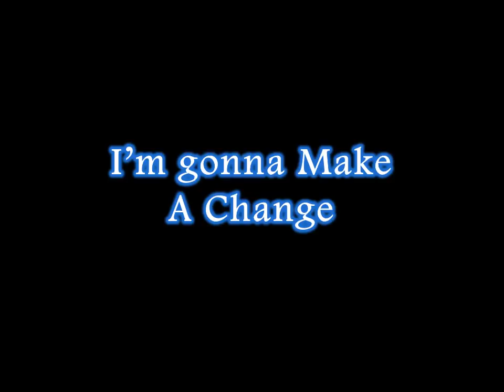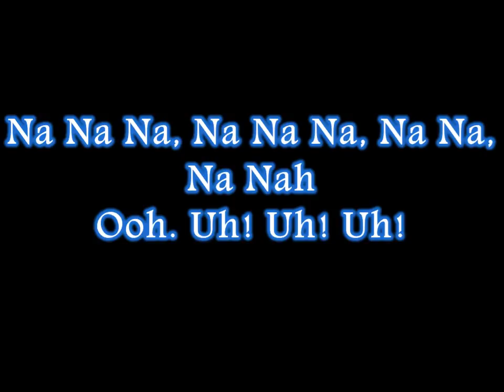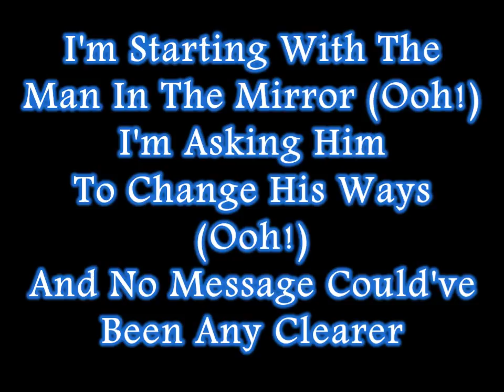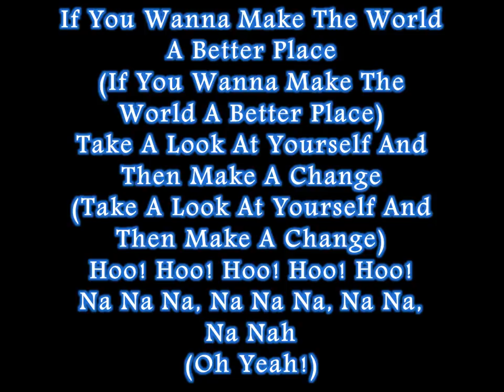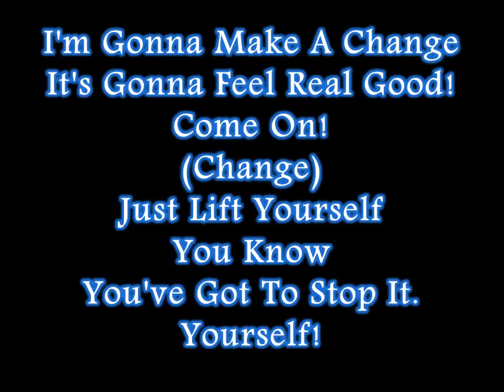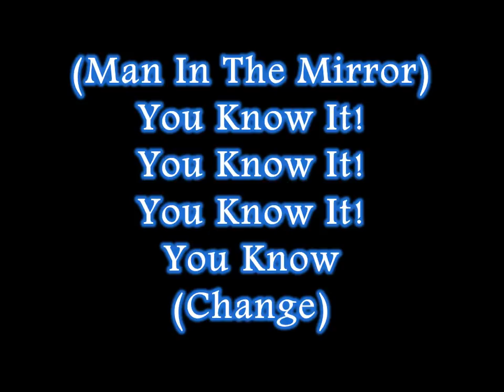Michael Jackson - Man In The Mirror (Lyrics)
Requested. :)